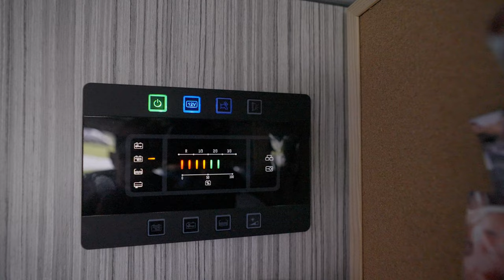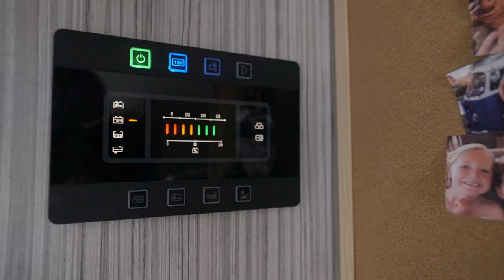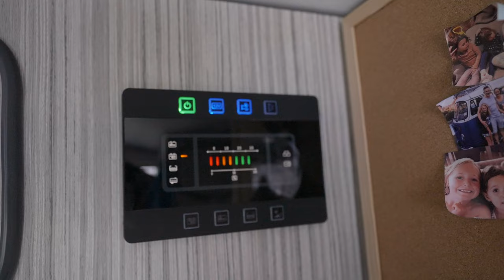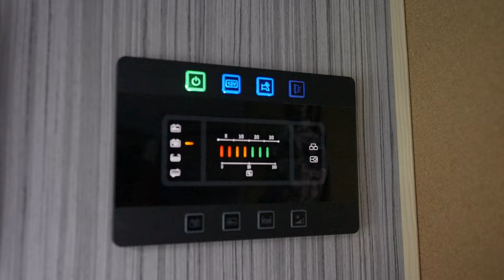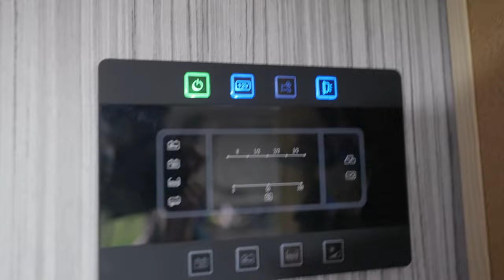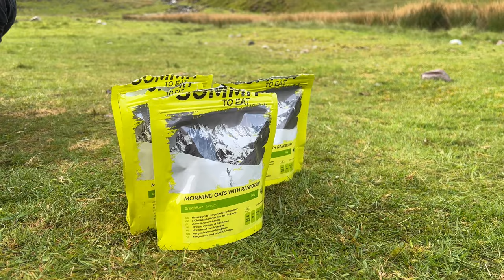Lake District VAN LIFE | Can the Leisure Battery Last a Week?!🪫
Join us for a week of family van life in the English Lake District in our converted Fiat Ducato Camper Van.  We were staying on a campsite without electric hook so I was interested to find out if the camper van leisure battery would last a week.

The battery model we’re using in our van conversion is HANKOOK
DEEP CYCLE SÈRIES
XV110 MF
12V / 110AH (20HR) 800 CCA

Our adventures include Lake watersports, mountain hiking up Scafell Pike, Wild Camping, mountain biking and sheltering in the van during rainy days!